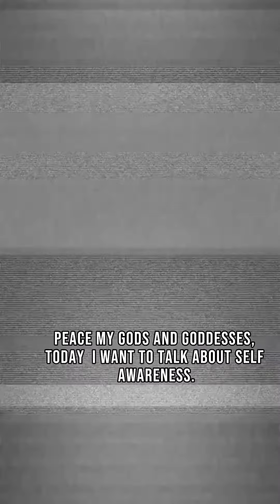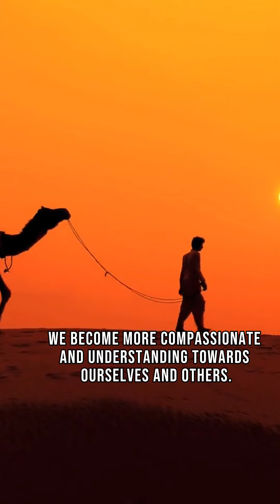Meditation For Increasing Self Awareness: How to achieve your deepest potential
Self Awareness is a journey not a destination everyday one must evolve to keep reaching for his or her highest potential.

You can now send me prayer request, testimonials and request to join the Purpose Require Elimination program and all other request that I can help you within my power. reach me @ with all request.

Narrow Road book

➡You will achieve what you believe⬅
   Peace | Success | Prosperity